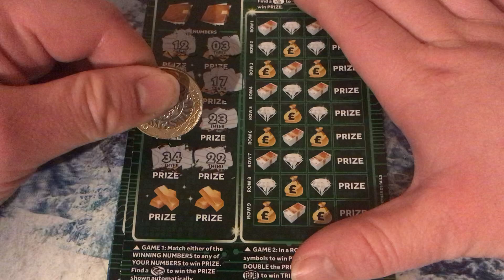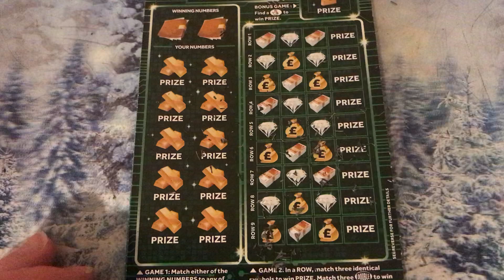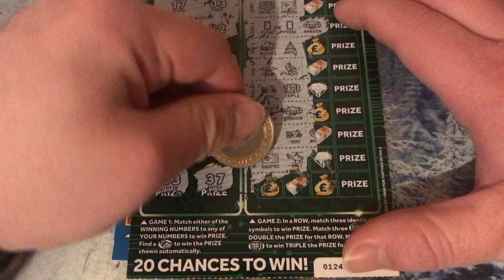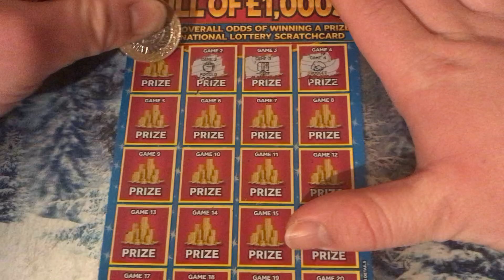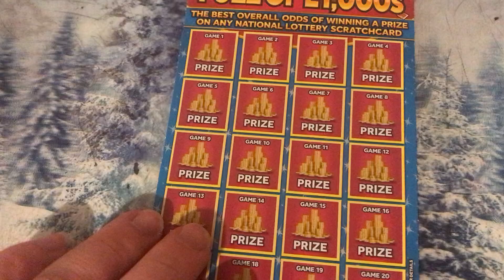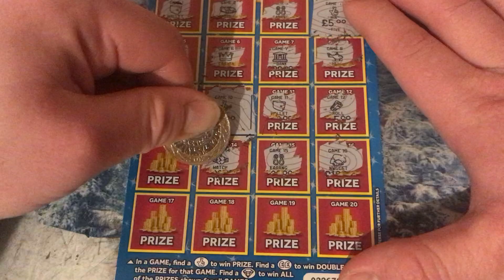This is Scratchcard bonus series 9 Like comment below subscribe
This is Scratchcard bonus series 9 Like comment below subscribe thank you for watching hope enjoy subscribe to my channel would help me out lot and my channel the more subscribers we get the better the Video will be Subscribers over 700 big video coming up if we can get to that subscribe we haven’t really would help me